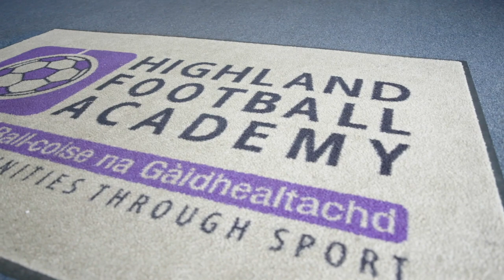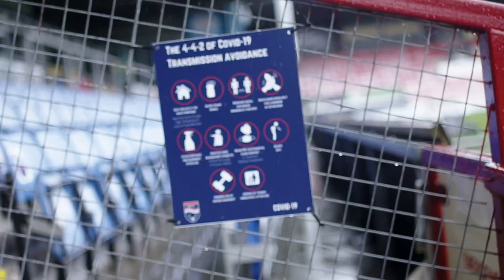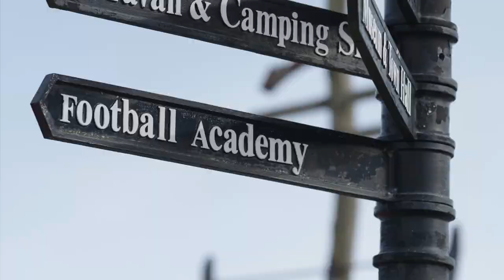Exclusive Interview | Gordon Duff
We catch up with Head of Academy & Community Gordon Duff to talk about the return of Academy football and also the return of community programmes across the Highlands this summer.